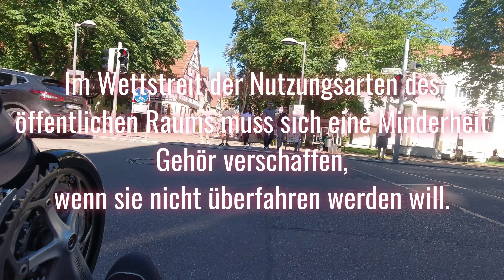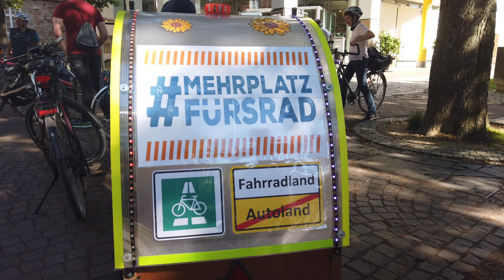7. Kirchheimer Critical Mass 🚲 Radeln für eine sichere Radinfrastruktur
7. Kirchheimer Critical Mass
Bereits zum siebten Mal dreht die „kritische Masse“ ihre Runden durch Kirchheim. Viele Radfahrer machen auf die Notwendigkeit der Verkehrswende aufmerksam und stärken damit den Radverkehr. Viele Teilnehmer wünschen sich wieder einen menschengerechten Lebensraum in der Stadt, anstelle stinkender und brüllender Motoren.
Das Fahrrad ist das überlegene urbane Fortbewegungsmittel. Es verursacht beim Fahren kein CO2, keine sonstigen Emissionen und keinen Lärm. Es ist günstig in der Anschaffung und im Unterhalt, verbraucht viel weniger Platz und dient sogar unserer Gesundheit.
Jeder weiß, wer das Klima schützen und für saubere Luft in Städten sorgen will, muss den Radverkehr stärken!

Radfahrende fordern den dringenden Aufbau einer sicheren Infrastruktur anstelle billiger, roter "Todesstreifen", die Infrastruktur nur vortäuschen.

Kirchheim hätte beste Voraussetzungen für eine sinnvolle, nachhaltige Radinfrastruktur, tut aber leider viel zu wenig.